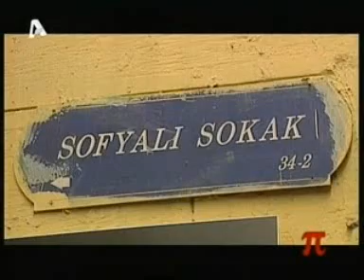Ο διωγμός από την Κωνσταντινούπολη (1/7)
Από το "Κουτί της Πανδώρας του Κώστα Βαξεβάνη.
 Τα γεγονότα του 1955 κι ο ρόλος των Άγγλων στην υπόθεση.